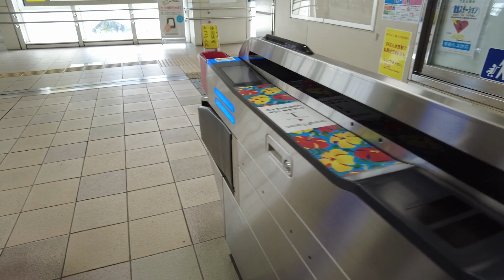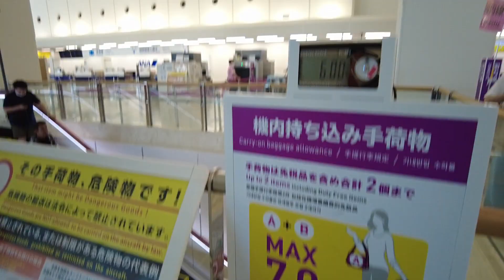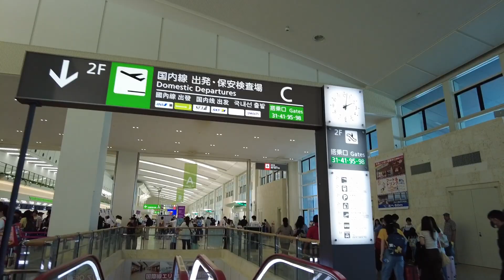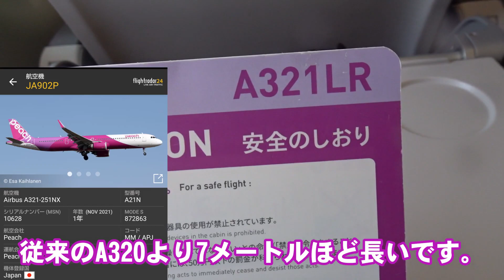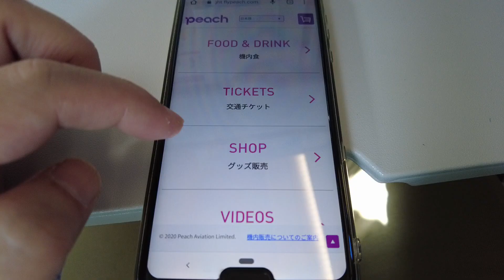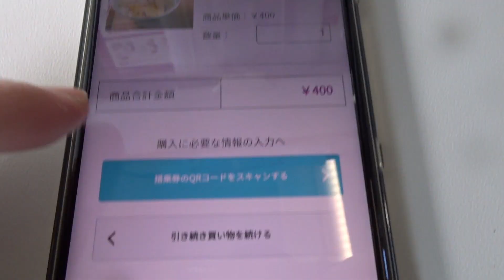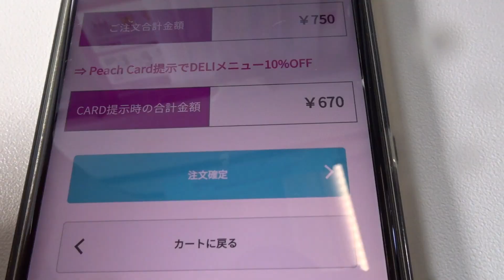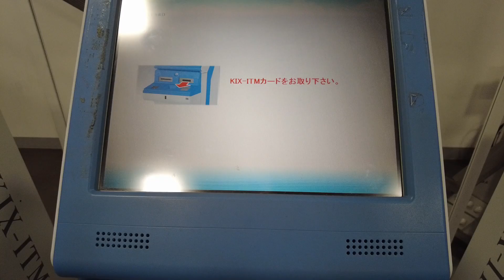【LCCは狭くて嫌だという人は観て！】ピーチMM216便（那覇⇒関西）【A321LR】2023沖縄 #13 2023/4/23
2023年4月に6日間行った沖縄旅も最終日となりました。
最後は搭乗レポとなります。
初日はJALのファーストクラスで優雅に来ましたが、帰りはLCCのPeachです。LCCといえば狭くて辛い…といったイメージですが、今回搭乗したピーチのAirbus A321LRは中距離国際線の使用を想定した導入機種でシートピッチが76センチから81センチ（席によって違う）でJALANA越えのシートピッチとなっています。今回はこの機種を狙って予約しました。ピーチの予約サイトに機種名は表示されてますが、国際線の合間に国内線で運用されるため、どの路線のどの便とは決まってませんが、もし利用する路線に見つけたら是非乗ってみてください。

撮影日:2023/04/23
撮影機材:SONY HDR-AS300
                             Cyber-shot DSC-HX99
                 DJI Pocket2
搭乗機材:Airbus A321LR(A321neo) (JA902P)

0:00 エナジックホテル山市
1:09 沖映通り
2:11 国際通り
3:12 ゆいレールで那覇空港へ
4:58 那覇空港
7:42 チェックインと預け荷物手続き
9:22 制限区域内へ
10:14 搭乗開始
12:00 滑走路へ
14:10 離陸
16:35 機内サービスを利用
20:30 屋久島種子島志布志湾
22:03 四国降下中
23:04 徳島鳴門海峡淡路島
23:48 ファイナルアプローチ
24:58 着陸
25:55 ほんまおおきに
26:35 降機